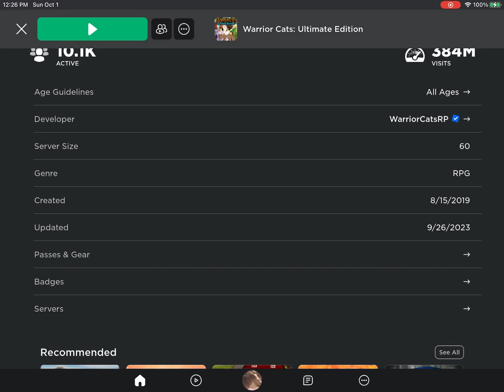The badges…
Just something I noticed when I looked at the badges of the game